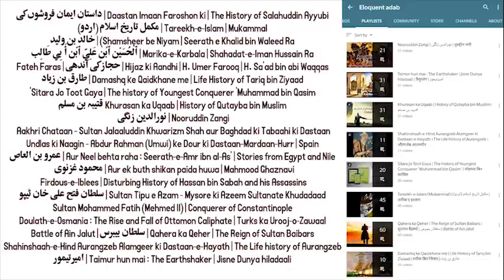Ertugrul Ghazi | Audiobook : Book 01 - Part 01 (Urdu/Hindi) | एर्टुगरुल गाजी : ऑडियोबुक